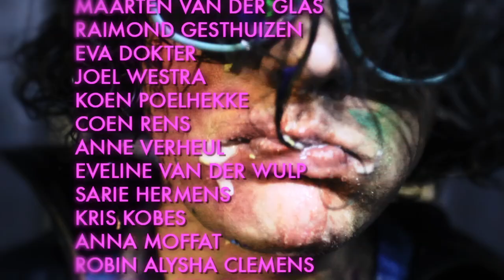R&R Grooove Xpress - Ti Amo (De La Fonque)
R&R GROOOVE XPRESS (KID SUNDANCE & R0NES)
TI AMO (DE LA FONQUE)

Digital Download available at Beatport, Boomkat, iTunes, Juno, Satellite Records etc.

CONCEPT, SCREENPLAY, DIRECTION, EDITING
& PRODUCTION
MAARTEN BERKERS

LIGHTING & SET DRESSING:
PATRICK SIJBEN
MAKE-UP:
EVA DOKTER
PROPS:
ANNE DE HAZE
GRIP:
OPEN STUDIO
RUNNER:
JOEL WESTRA
BEST BOY:
TOM BOGMAN

ARTIST:
R&R GROOOVE XPRESS
TITLE:
LABEL:
FREMDTUNES
ARTWORK:
SUPERNOVA

LIP ACTORS (IN ORDER OF APPEARANCE):
MAARTEN VAN DER GLAS
RAIMOND GESTHUIZEN
EVA DOKTER
JOEL WESTRA
KOEN POELHEKKE
COEN RENS
ANNE VERHEUL
EVELINE VAN DER WULP
SARIE HERMENS
KRIS KOBES
ANNA MOFFAT
ROBIN ALYSHA CLEMENS
ERIC VAN DEN BOOM
LAURA DE JONGH
SHARON DE RANDAMIE
ANNE DE HAZE

THANKS:
POWERED BY WILLEM
KEX DESIGN
BASTIAAN & MONIQUE
KONACOAST
HOOGSTE TIJD
RAIMOND GESTHUIZEN
FREMDTUNES

SHOT AT STUDIO SPORT UTRECHT
FEBRUARY 2012